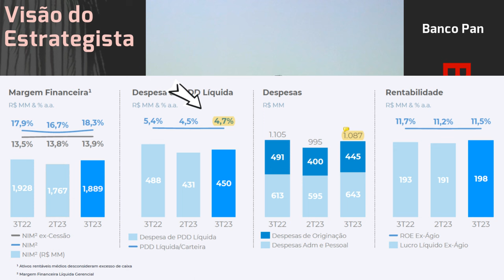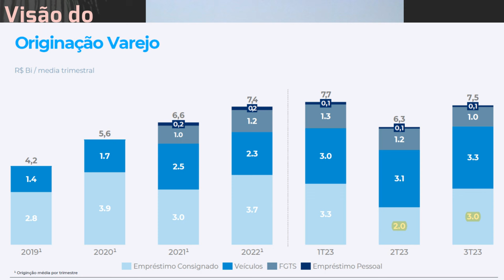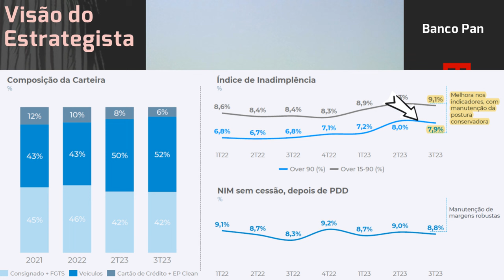02.11.2023 - Visão do Estrategista - Resultados Banco Pan 3T23 - BPAN4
Com o sangramento do Banco do Brasil (BBAS3), ficaremos só com Banco Pan (BPAN4)? - Live222 03/07/23
O Banco Pan (BPAN4) pode sofrer com perdão do consignado do Aux. Brasil? - Live 197 (09/01/23) - Vis